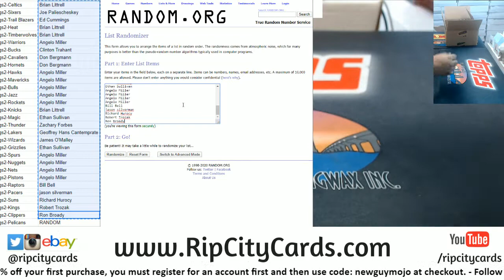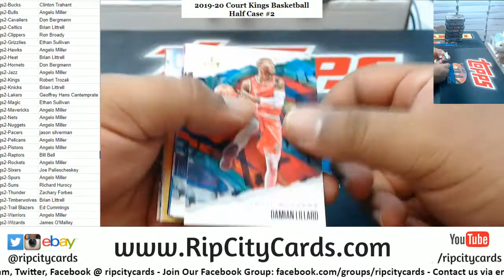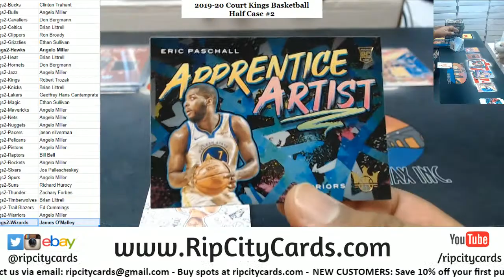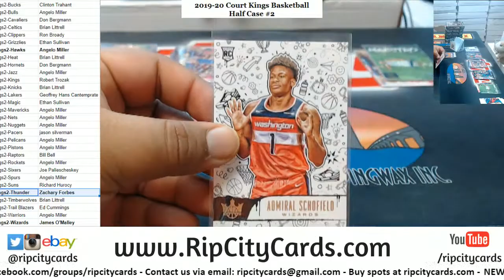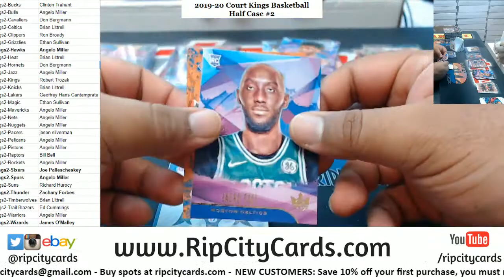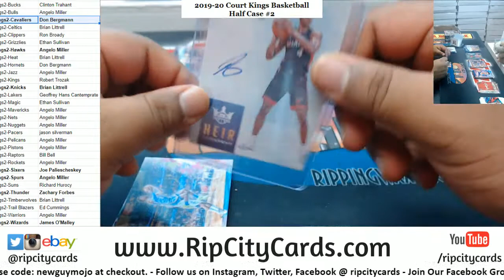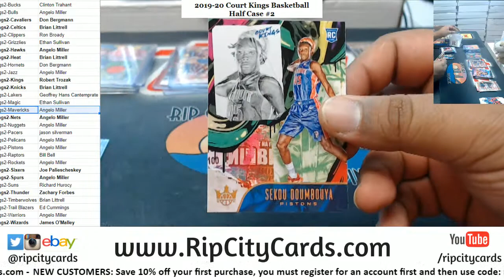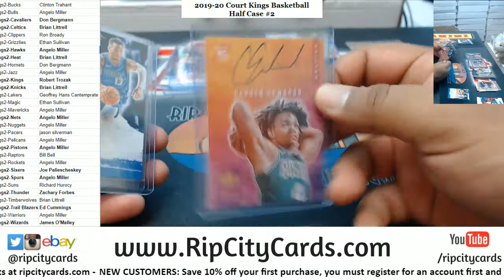2019-20 Panini Court Kings Basketball Half Case #2